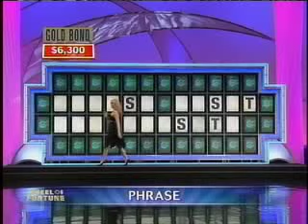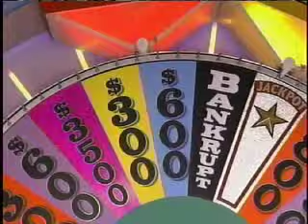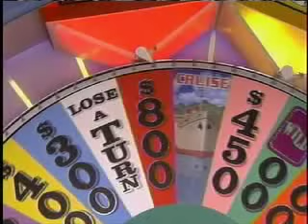Wheel of Fortune 3/1/07 (Pt. 4 of 7)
Contestant or spectator?